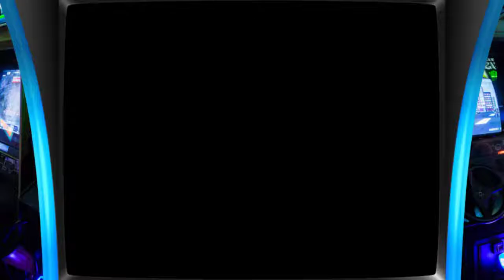Cisco Heat (Arcade - Jaleco - 1990) - Passeando no jogo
Jogo de corrida

- aviso : este conteúdo não é voltado a menores de idade

✔ obrigado pessoal , que todos tenham em dobro o que desejam a minha pessoa